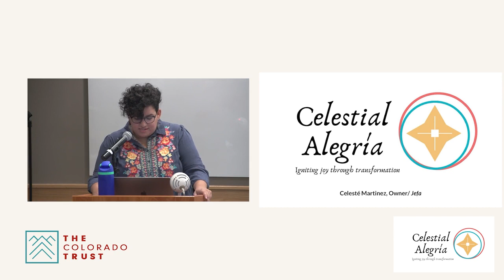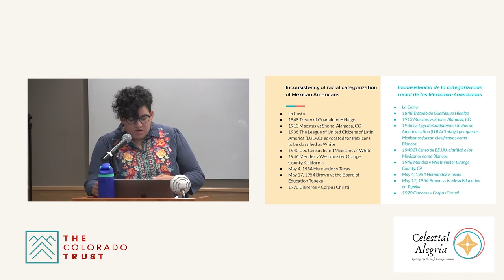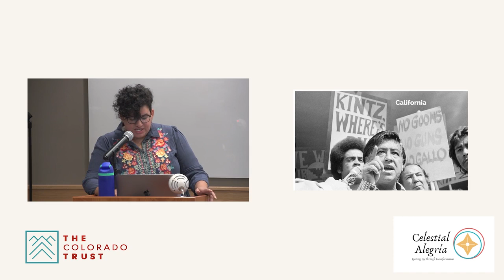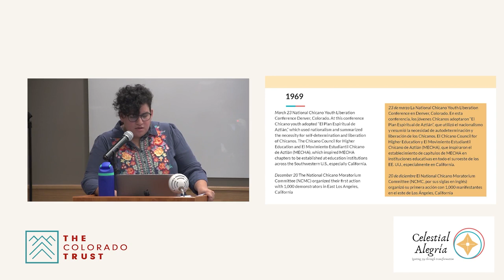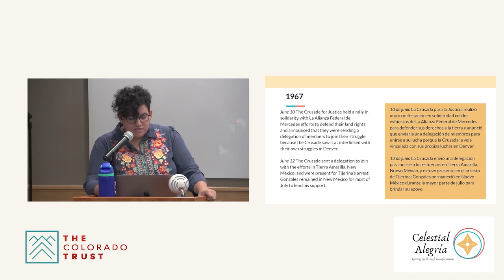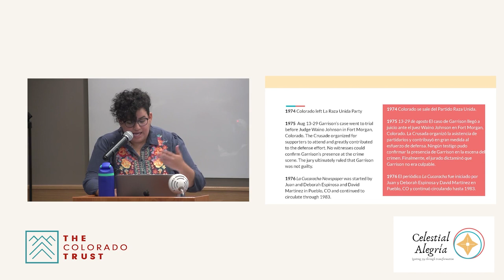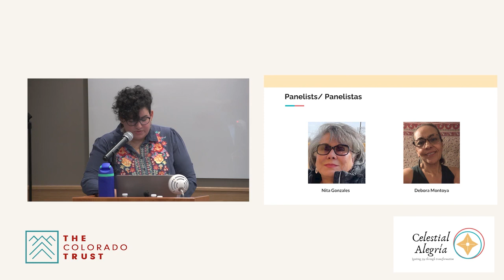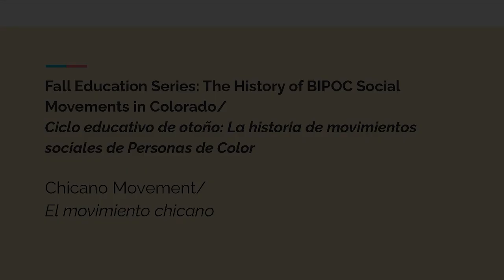La historia de los movimientos sociales BIPOC en Colorado: El movimiento chicano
“La Historia de los movimientos sociales BIPOC en Colorado” fue una serie educativa mensual recurrente en Denver y en línea durante el otoño de 2023. Celesté Martinez, dueña de la firma consultora y de asesoría sobre equidad racial Celestial Alegría, facilitó los eventos. Cada sesión examinó la historia de diferentes movimientos sociales en Colorado liderados por y en los que participaron personas negras, indígenas, latinas u otras personas de color. Esta sesión, del 12 de oct. de 2023, examinó más de cerca el movimiento chicano.